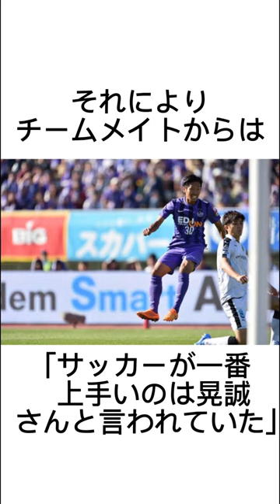林卓人に続いて柴崎まで…